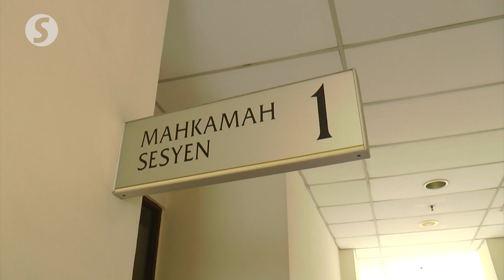Nasyid singer on ganja-related charge receives treatment for bipolar disorder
Nasyid singer and composer Muhammad Yasin Sulaiman, who was charged with cultivating cannabis plants and trafficking in 214 grammes of drug on March 31, has received his first treatment for bipolar disorder at Sungai Buloh Hospital.

Lawyer Ariff Azami Hussien, representing Yasin, said this when the case came up for mention on Wednesday (May 18) before Sessions Court Judge Jamaludin Mat and Magistrate Zhafran Rahim Hamzah.